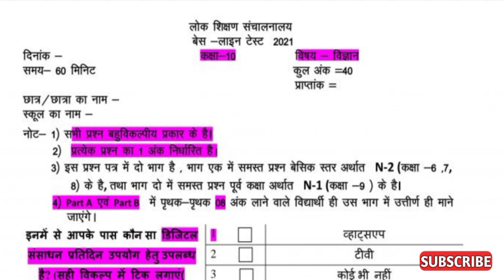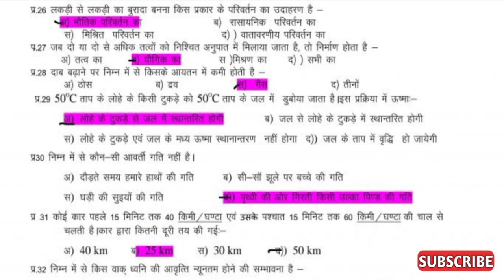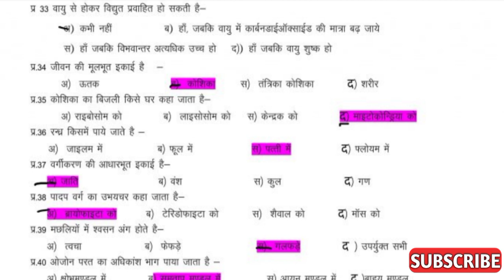kaksha 10vi baseline test 2021 | 10वीं विज्ञान बेसलाइन टेस्ट 2021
कक्षा दसवीं बेसलाइन टेस्ट परीक्षा 2021

बेसलाइन टेस्ट परीक्षा 2021 कक्षा दसवीं विज्ञान का पेपर

दसवीं विज्ञान पेपर बेसलाइन टेस्ट परीक्षा 2021

10 line test Pariksha 2019 kaksha dasvin vigyan ka paper

दसवीं विज्ञान पेपर

baseline test 2021

कक्षा दसवीं बेसलाइन टेस्ट परीक्षा 2021 दसवीं विज्ञान का पेपर

10 विज्ञान पेपर बेसलाइन टेस्ट परीक्षा 2021

कक्षा दसवीं बेसलाइन टेस्ट परीक्षा रिजल्ट दसवीं विज्ञान का पेपर

10वीं विज्ञान पेपर बेसलाइन टेस्ट 2021

10vi vigyan base line test 2021

कक्षा दसवीं विज्ञान टेस्ट पेपर

कक्षा दसवीं विज्ञान बेसलाइन टेस्ट परीक्षा 2021

दसवीं बेसलाइन टेस्ट परीक्षा 2021 विज्ञान का पेपर

10 वी विज्ञान पेपर 10 लाइन टेस्ट परीक्षा 2021

10वीं vigyan paper

baseline test Pariksha 2020 dasvin vigyan ka paper kaksha dasvin vigyan pariksha result